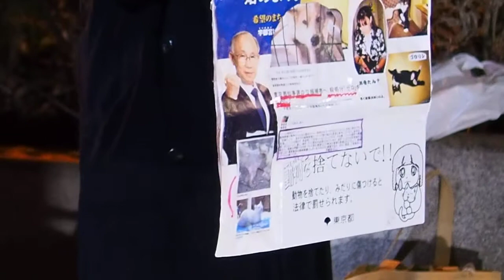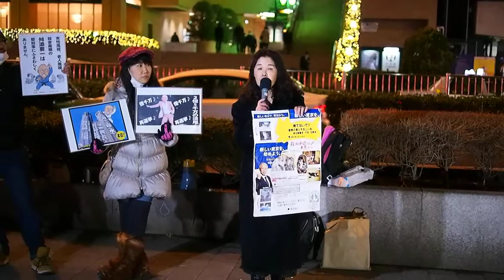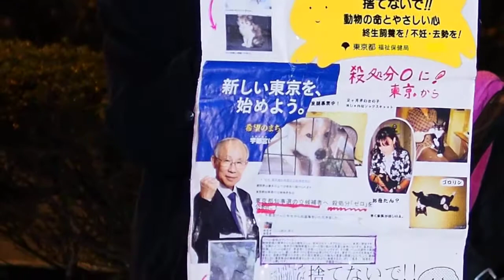2014.02.12『舛添（悪）都政いらない！』：障害のある婚外子の責任を取れ《1/18》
『舛添（悪）都政いらない！初登庁日都庁前抗議行動』
日時：2月12日(水)18：00～20：00
場所：都庁入口前（大江戸線都庁前駅A4出口）
呼びかけ：世界猫々会議（旧火炎瓶テツと仲間たち）@FirebombFellows

似非脱原発、福祉の破壊者の新東京都知事「舛添要一」初登庁日に遺恨を超えての大アピール！
選挙で当選したからといっても、それで終わりではなく、当然にすべてに白紙委任したわけではありません。「いつでも見張ってんぞ、ごらぁ！」の声を上げましょう！

『２月１６日「脱原発・出直しDEMO」代々木公園ケヤキ並木16時集合　16時半出発。さぁ選挙も終わった。また一緒に頑張りましょう！企画：世界猫々会議』